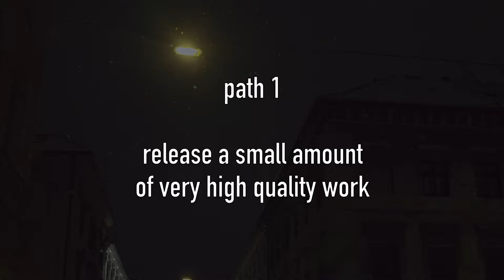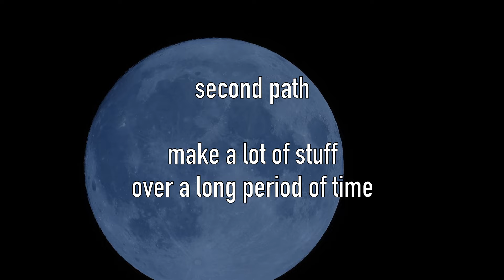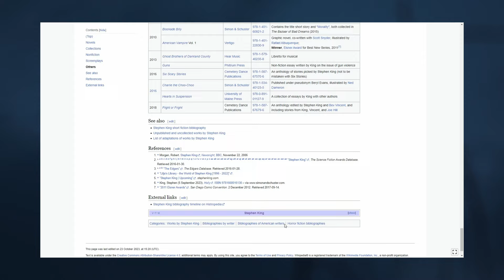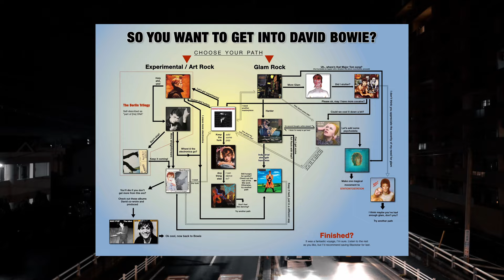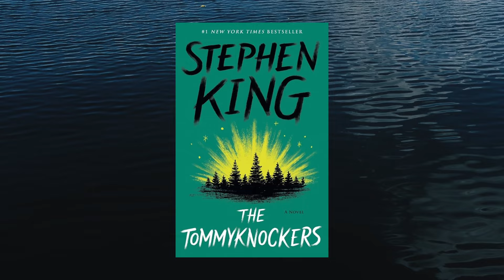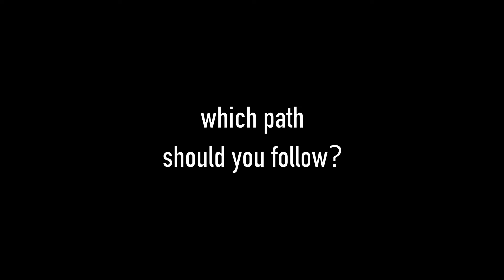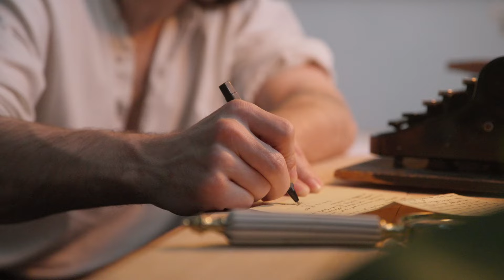The Two Paths To Greatness: How To Become Great as a Creator or Artist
According to my doc history, I started the script for this on April 10th this year, and just kept putting it off. So, it feels good to have made this one.

Who are your artistic or creative heroes? And what cool bands should I check out? Drop any recs and I’ll let you know how I feel

Video by Noah McAlister

Timestamps -

0:00 - intro
0:08 - path 1
1:36 - path 2
7:24 - which path should you take?

Songs used -
Catherine OST - “Thus Spoke Brooks”
Silent Hill: Shattered Memories OST - “Childish Thoughts”
Silent Hill 3 OST - “Sickness Unto Foolish Death”
Silent Hill 2 OST - “Heaven’s Night”
Silent Hill 2 OST - “Alone In The Town”
Catherine OST - “Loss”